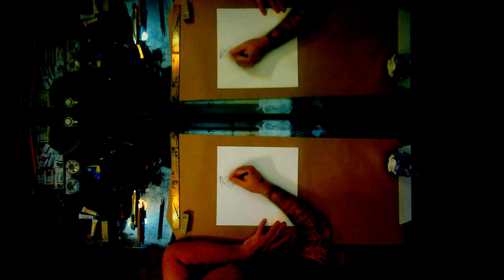Morphine 0050 2019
Morphine 0050

2018 #&Studio
Morfina para os tempos difíceis _ Morphine for the hard times
..for Prints , Odds & Others ...